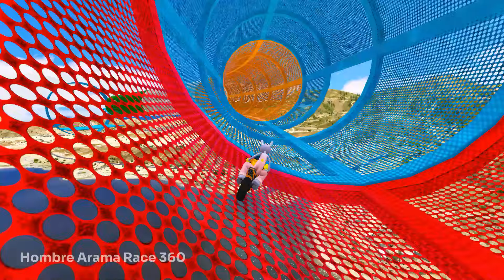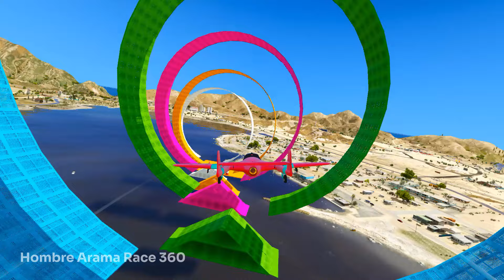Spider-man GTA Race Cars and aviones Motorcycle Ride/ Digital Circus Spiderman New Stunt Challenge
Spider-man GTA  Race Cars and aviones Motorcycle Ride/  Digital Circus Spiderman New Stunt Challengee